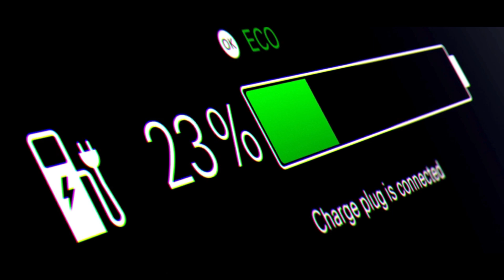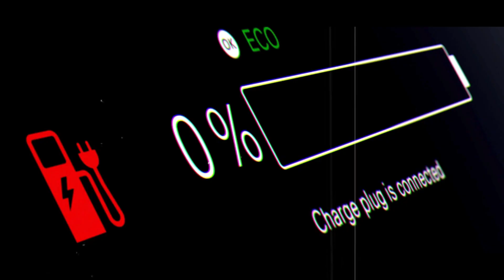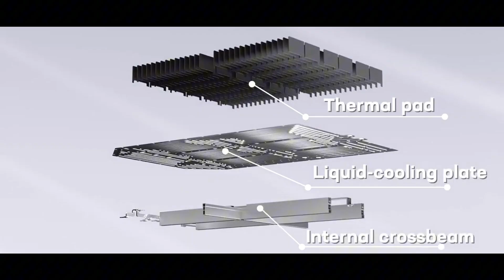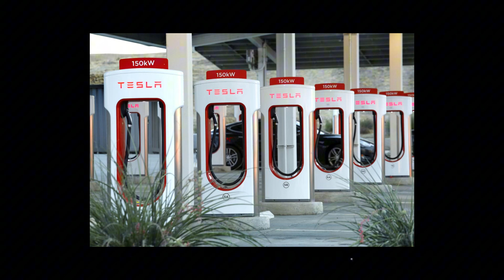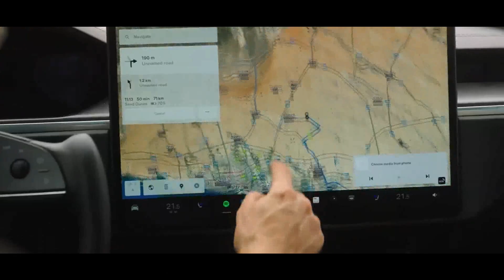NEW TESLA ALUMINUM BATTERY - Model 2 hits 1,600 Wh/kg, 10,000 cycles, 27-year life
Tesla has just announced one of the biggest revolutions in the history of the automotive industry: the aluminum-ion battery, led by Elon Musk, which promises to finally eliminate the three biggest nightmares of electric car owners — fire risk, premature degradation, and supply shortages. This innovation, set for 2026, brings unprecedented technology that removes flammable electrolytes, increases thermal resistance to levels never seen before, and ensures safety even in severe accidents. On top of that, the new battery doesn’t need heavy cooling systems, it cools itself naturally and reduces fire risk to just 0.05%, making it fifty times safer than today’s lithium models. And the durability is astonishing: up to 3 million miles of lifespan, equivalent to more than 200 years of average use in the United States, without significant capacity loss.
But the innovations don’t stop there. This Tesla aluminum battery also introduces ultra-fast charging as one of its greatest features, reaching 80% in just 3 minutes and 100% in under 5, eliminating queues at charging stations and redefining the EV driving experience. Beyond safety and practicality, the economic impact is massive: a Tesla equipped with this technology can be resold after 10 years with only 20% depreciation, compared to the 65% drop seen today. Elon Musk is not only creating a safer and more efficient car, but he is also reshaping the market, turning electric vehicles into durable and smart assets. 2026 marks the year Tesla secures its leadership and forever redefines the future of electric mobility.